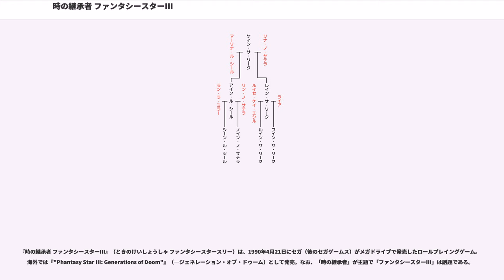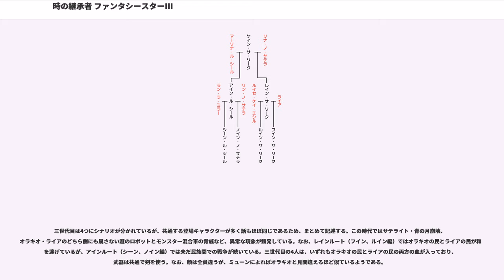時の継承者 ファンタシースターIII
『時の継承者 ファンタシースターIII』（ときのけいしょうしゃ ファンタシースタースリー）は、1990年4月21日にセガ（後のセガゲームス）がメガドライブで発売したロールプレイングゲーム。海外では『"Phantasy Star III: Generations of Doom"』（―ジェネレーション・オブ・ドゥーム）として発売。なお、「時の継承者」が主題で「ファンタシースターIII」は副題である。

ファンタシースターシリーズのナンバリングタイトルではあるが、時系列的に他のシリーズ作とのストーリー上のつながりが薄いため、シリーズの中では外伝的な位置づけになっている。結婚相手の選択によるストーリー分岐とマルチエンディングが本作の大きな特徴の一つである。

1992年頃セガの通信ゲームサービス「ゲーム図書館」にてサウンドテストが配信されていた。

1998年4月2日発売の『SEGA AGES/ファンタシースターコレクション』（セガサターン）や、2008年3月27日発売の『セガエイジス2500シリーズ ファンタシースター コンプリートコレクション』に収録されているほか、2008年4月30日よりWiiのバーチャルコンソールで配信されている。

世代交代によるマルチシナリオが特徴的なRPGで、近未来的な世界観を形成してきたIやIIとは趣向が変わったファンタジー路線の様相を見せながらゲームはスタートする。しかし、物語の進行に伴い、シリーズが本来もつSF的要素が顔を覗かせはじめる。

主人公が各シナリオのラストで2人いる結婚相手のうち、どちらを選ぶかで次に進むシナリオが変わるマルチエンディングを採用しており、全エンディングの内容を書いて送ると抽選で景品が当たる「早解きコンテスト」が行われていた。親子3代に渡る物語としては事実上『ドラゴンクエストV 天空の花嫁』より先ということになる。双葉社から刊行されたゲームブックでは再現が困難なため、アイン→シーンの1ルートのみの話になっている。

他RPGで魔法に相当するテクニックは、最初からすべてを習得しており、レベルの上昇に応じて各々の効果が上がる仕組みとなっている。また、その強さの配分を変更する事で、効果を増減させられる。配分は街の「マスターの店」で変更が可能。以下はその紹介。なお、敵も主人公たちと全く同じテクニックを使用する。

1000年前、人々は、今は失われた科学技術文明の中で生きていた。しかし、ある日ライアという不思議な力を持つ少女が現れる。彼女は超能力によってモンスター軍団を創造し、それらを率いて世界を席捲する。それまでの科学技術文明はライアの不思議な力の前に敗れ去り、世界中がライア軍に征服されかけていた。

敗北する科学技術文明の諸国の中で、オラキオ・サ＝リークが反旗を翻す。彼は科学技術文明の最高傑作であるロボット軍団で軍勢を再編し、ライア軍に反撃する。ライア軍は突然の反撃の前に後退し、オラキオ軍とライア軍で互角の戦況となった。

そしてこの戦争はオラキオ軍とライア軍の双方が総力を上げての決戦で終わる。この最終決戦の中でオラキオはサイレンとミューン（共に行方不明）、ライアはエシル家の公子ルーン・ケイ・エシル（追放）と、それぞれ最も信頼する腹心を手元から失う。

この戦いの戦禍により科学技術文明はその後も衰退し、人々の生活は中世レベルにまで後退した。オラキオとライアは伝承となり、この戦いでオラキオに組した陣営の人々の子孫はオラキオの民、ライア側に組した側の子孫はライアの民、とそれぞれ名乗るようになり、1000年の月日が経った。

かつてオラキオが育った国で、今もオラキオの直系の子孫を王と仰ぐリーク王国の海岸に、一人の少女が打ち上げられる。彼女は記憶を全て失っていたが、その少女を拾ったリークの王子ケイン・サ＝リークは彼女と結婚しようとする。その結婚式の最中に突然現れたドラゴンによって彼女は連れ去られてしまう。ケインは騎士団を率いて連れ戻そうとするが、私憤で軍を動かそうとした彼にリーク王サイキ・サ＝リークは激怒し、ケインを牢屋に閉じ込める。しかしケインはある協力者によって牢を脱出し、連れ去られた少女を探しだすために一人で旅立つ。

二世代目のクライマックスにおいて、今まで旅してきたこの世界が実は都市型宇宙船「アリサ...